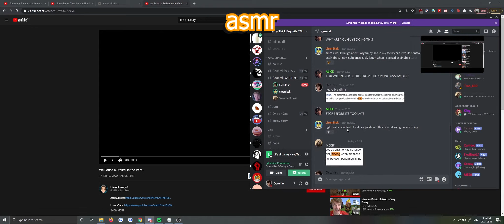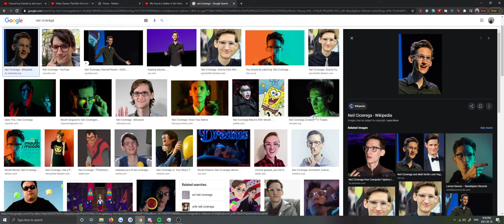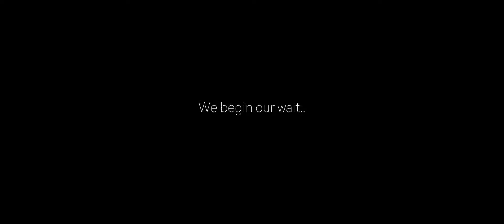amogus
amongus funny reaction
me and my friends react to among us prediction video from life of luxury

not minecraft smp/hypixel/bedwars/challenge (same game that tommyinnit, ranboo dream, georgenotfound play)

minecraft but water/lava/void rises (not)